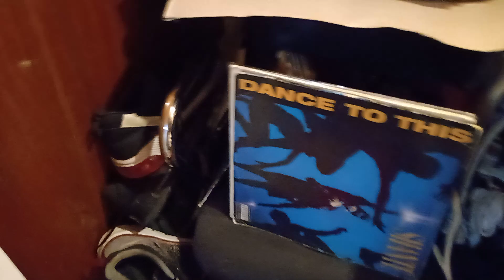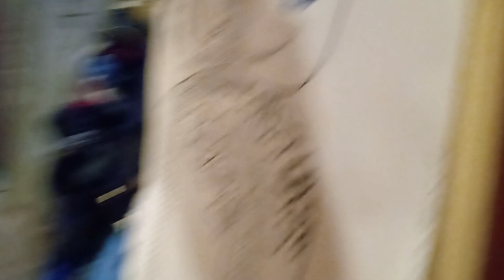FACE 2000 LEE RITENOUR RIT COUNTDOWN CAPTAIN FINGERS